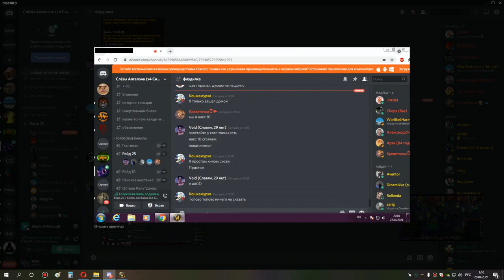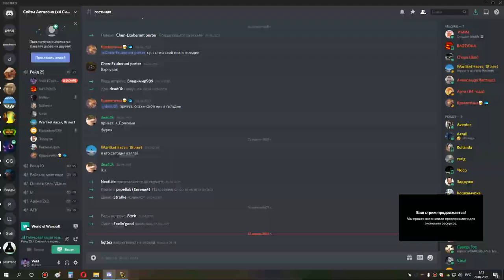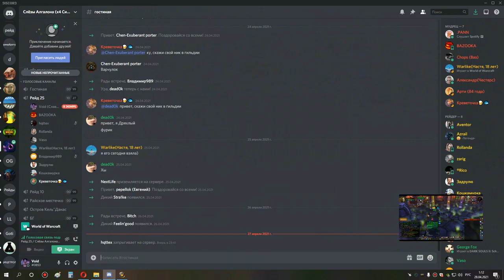4я часть накс ос са око 10 шп 27 04 21